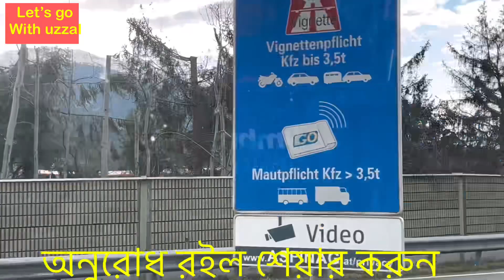🇮🇹 ⚫️ সাবধান - বাংলাদেশ থেকে যারা নন-সিজানাল বা স্পন্সার ভিসায় আসতে চান ?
🇮🇹 🛑 সিজানাল ভিসায় এসে কিভাবে বৈধ হবেন ইতালিতে ?

আমার পেজের What'sApp যোগাযোগ করতে নিচের এই লিংক